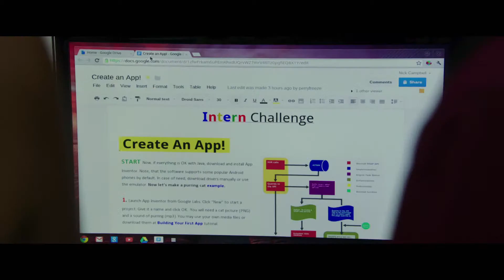THE INTERNSHIP - "LONGSHOTS EVENT"